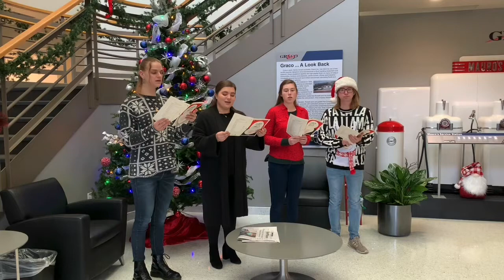ARCC Quartet performs Carol of the Bells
Anoka-Ramsey music department students perform Carol of the Bells.